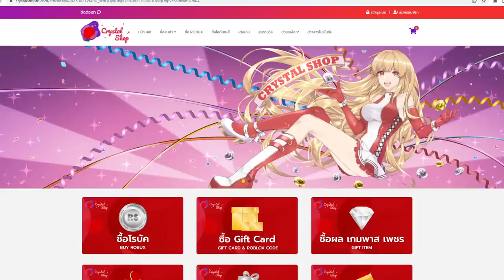Blox Fruits : ลาก่อนดาบโอเด้ง เปิดตำราบทใหม่! โคตรโกง!